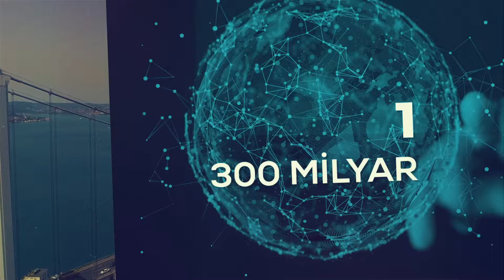WORLD ECOMMERCE FORUM’a Katılmak İçin 5 Neden!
Avrupa’nın en büyük e-ticaret etkinliği WORLD ECOMMERCE FORUM, e-ticaret ekosistemini İstanbul’da buluşturuyor. Global pazaryerlerinden e-ticaret satıcılarına, tedarikçilerden üreticilere, servis sağlayıcılardan lojistik firmalarına kadar e-ticaret ile teması olan tüm paydaşlar bir araya geliyor!

- 41 ülke
- 100.000+ Ziyaretçi
- 542 Konuşmacı
- 200 Üretici
- 260 Servis Sağlayıcı
- 70.000+ Amazon ve Etsy Satıcısı
- 50+ Perakendeci
- 400+ Stant
- 200+ B2B Masa

WORLD ECOMMERCE FORUM’a katılmak için daha birçok sebep var!

İstanbul Fuar Merkezi’de, 8-9-10 Haziran 2023 tarihlerinde 10. WORLD ECOMMERCE FORUM’da buluşalım!